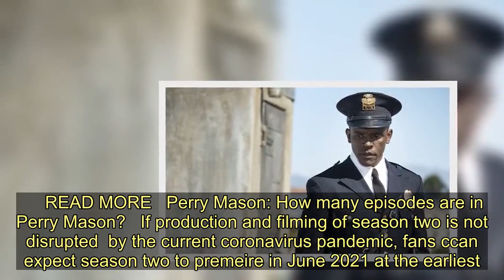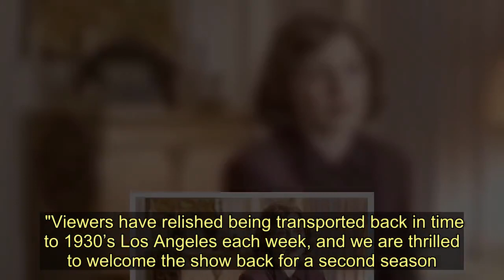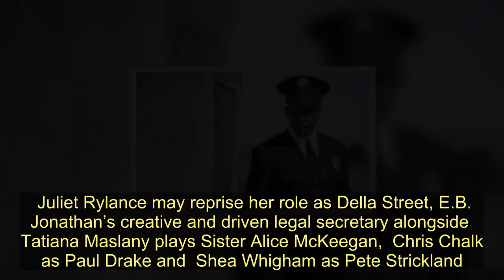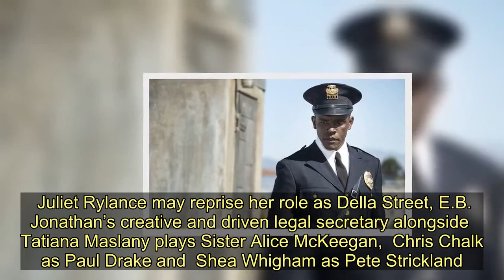Perry Mason season 2 release date, cast, trailer, plot: When is the new series out?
Sign up for FREE now and never miss the top Royal stories again.  Please see our Privacy Notice for details of your data protection rights. There is good news for fans of the HBO detective drama Perry Mason. On Wednesday, July 22, HBO announced the rebooted version of the long-running CBS drama would be returnng for a second series. Express.co.uk has everything you need to know about season two of Perrry Mason, including the show's release date, cast, trailer, plot and more.  When is Perry Mason season 2 out on HBO?  The renewal of Perry Mason has come week's before the first series has even finished airing on teleivison. The season finale of Perrry Mason will air on Sunday, August 2 in the US on HBO and Monday, August 3 in the UK on Sky Atlantic. Unfortuantely, a release date for the second season of Perry Mason has not yet been confirmed by HBO. The first season of Perry Mason premeired in June 2020 after being officially confirmed in January 2019.     READ MORE   Perry Mason: How many episodes are in Perry Mason?   If production and filming of season two is not disrupted  by the current coronavirus pandemic, fans ccan expect season two to premeire in June 2021 at the earliest.  Express.co.uk will update this article when more information is available. Confirming the show's renewal,  Francesca Orsi, Executive Vice President, HBO Programming said: " It has been an exciting journey to work with the immensely talented team behind Perry Mason. "Viewers have relished being transported back in time to 1930’s Los Angeles each week, and we are thrilled to welcome the show back for a second season." Executive producer Robert Downey Jr also confirmed the news on his Twitter account, tweeting: "The jury is in: @PerryMasonHBO will be back for Season 2 on @HBO." Matthew Rhys, who plays the titular character retweeted Downey Jr confirming the news.   Who will star in Perry Mason season 2? Matthew Rhys is expected to reprise hsi role as the titular character in Perry Mason season two. Welsh actor Rhys is best known for playing   Kevin Walker in Brothers & Sisters and  Philip Jennings in The Americans. His film credits include The Edge of Love, The Post and A Beautiful Day in the Neighbourhood.  Broadway star John Lithgow is also likely to return as  Elias Birchard 'EB' Jonathan, a struggling attorney and a semi-regular employer of Mason. As the first season of Perry Mason is still airing, it is impossibile to gaurantee the entire main cast will return for the new series. Juliet Rylance may reprise her role as Della Street, E.B. Jonathan’s creative and driven legal secretary alongside  Tatiana Maslany plays Sister Alice McKeegan,  Chris Chalk as Paul Drake and  Shea Whigham as Pete Strickland. Also likely to return in for season two are  Stephen Root, Gayle Rankin, Nate Corddry, Veronica Falcon, Jefferson Mays, Lili Taylor, Andrew Howard, Eric Lange and Robert Patrick.